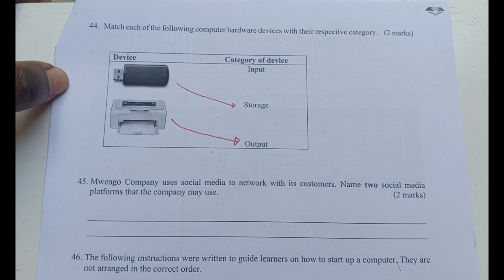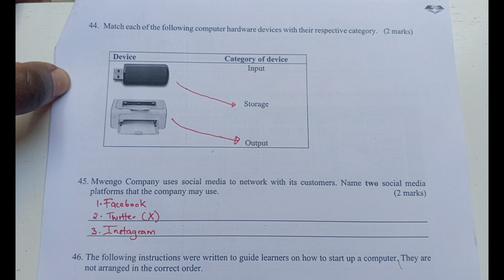KJSEA: PRE-TECH SAMPLE PAPER Question 45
Grade 9 KJSEA PRE-TECHNICAL STUDIES SAMPLE PAPER REVISION.

Support by buying this marking scheme @sh. 10